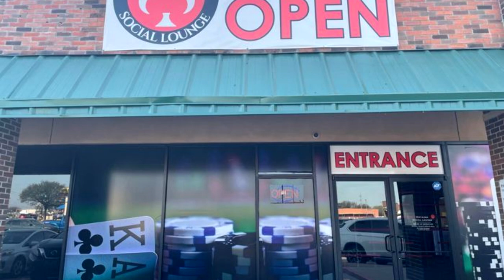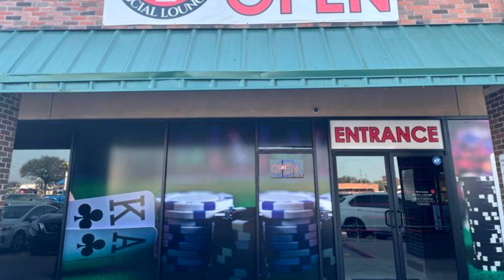NEW Texas Bill Planned to Shut Down Poker Clubs!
Welcome back! Today we quickly talk about the new bill that was presented targeted to shut down poker clubs in Texas. This comes after the Watauga Social Poker Club was raided on October 10th of 2022 in the middle of their Fall Classic Poker $420 buy-in, $100k GTD Main Event. Players were fined $360 and at least half a dozen staff members being arrested and booked into the county jail. Other poker clubs have had similar situations happen which isn't good. The bill would call these clubs "private residences" and the government is trying to close the loophole that these clubs have been using to stay open. They are said to be "private clubs" which means it isn't open to the public, it isn't a home game and members pay a daily, monthly or yearly membership to play at these establishments. In the last year or two the game of poker has absolutely boomed in the state of Texas. Bringing in tons of action and money to these rooms and boosting the economy. Along with that, tons of publicity on YouTube with vloggers like Doug Polk, Brad Owen and Andrew Neeme among others. I think Texas needs to take a second look at this and rethink how they could actually use poker rooms and casinos to boost their economy to be larger than it is now. Take notes from other states and implement it into their own. Hope you enjoy!